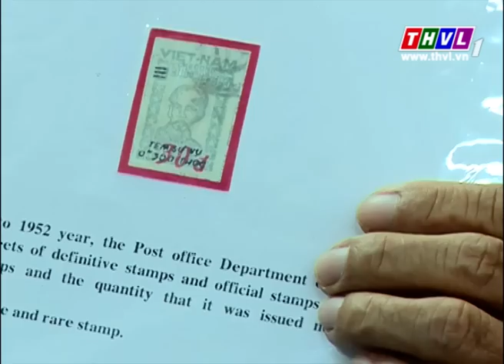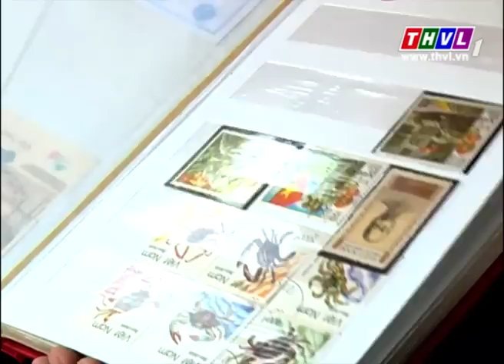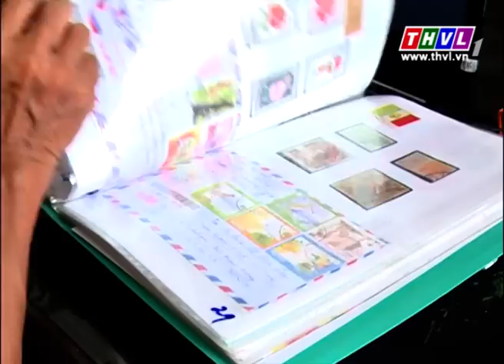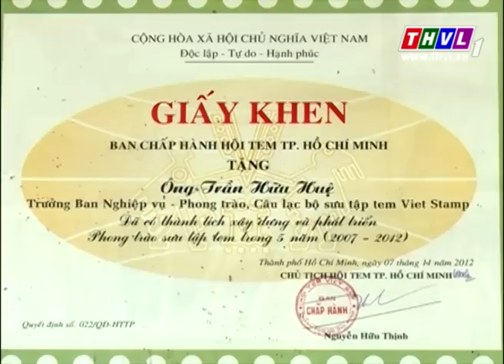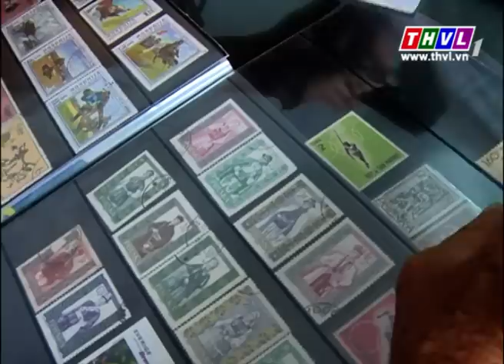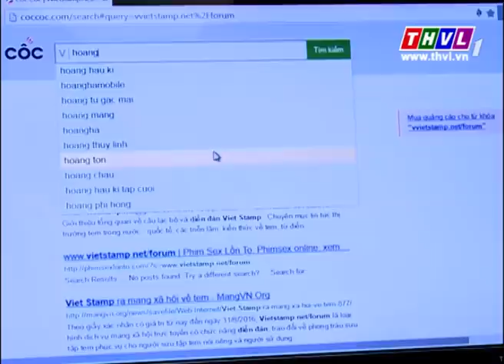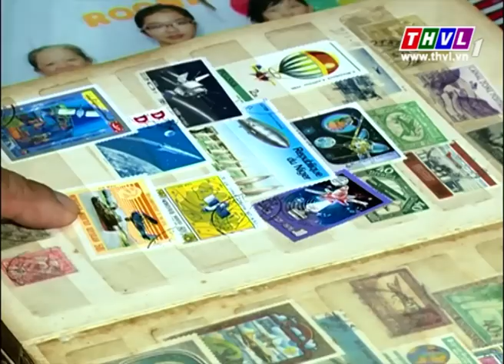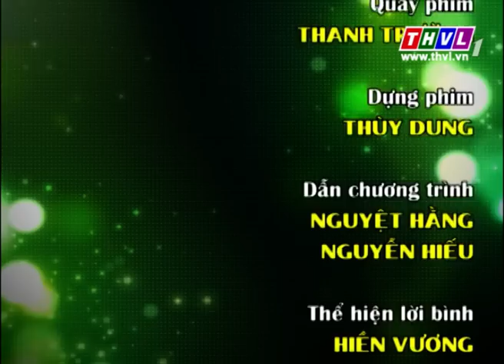THVL | Tạp chí văn hóa văn nghệ: Câu lạc bộ chơi tem